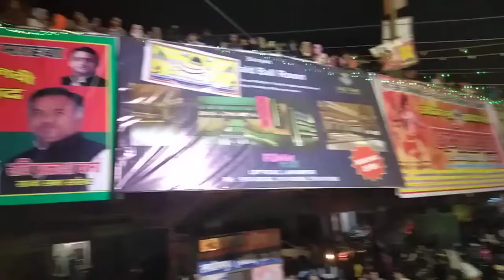Juluse Mohammadi lakhimpur